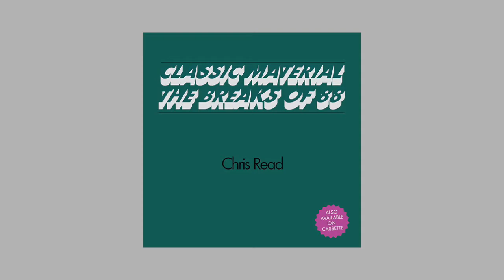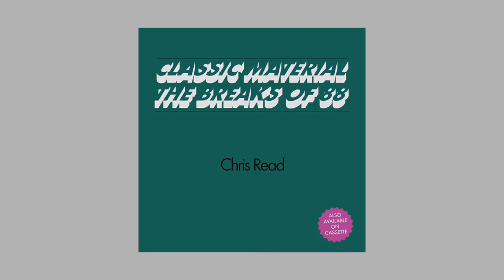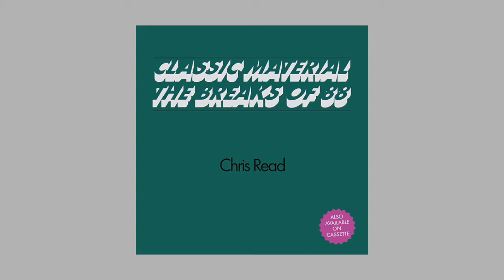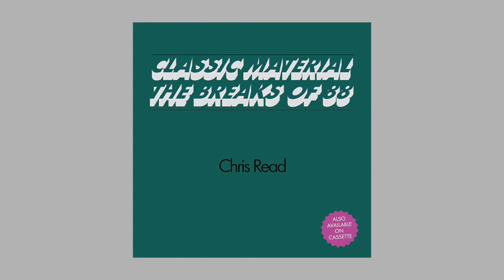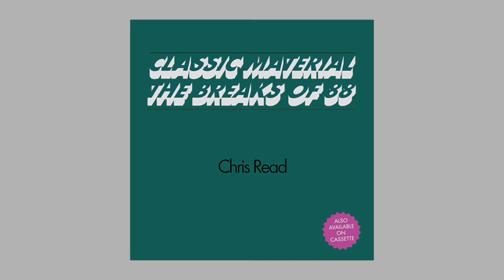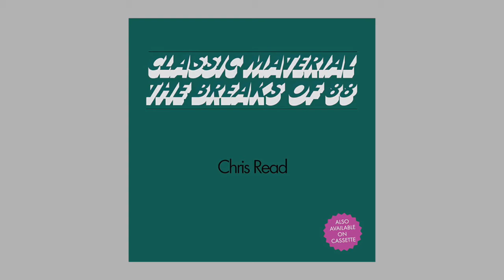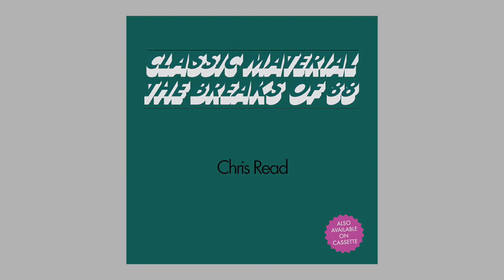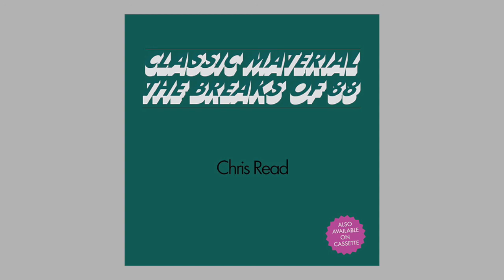Chris Read - 'The Breaks of '88' [Hip Hop Samples Mixtape]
Blurb (2014):

A continuation of sorts from the Diary and Classic Material mix series, ‘The Breaks of …’ revisits the chronological theme of those mixes, this time reconstructing classic hip hop from the year in question utilising only the original sample material. Originally released on Limited Edition Cassette in the summer of 2013, I thought it was about time these mixes got an airing online. Artwork by John Brotherhood in tribute to the Ultimate Breaks and Beats series, the original sampled breaks collection.